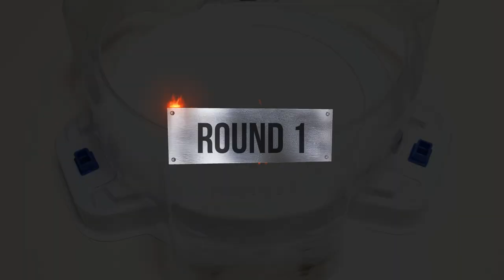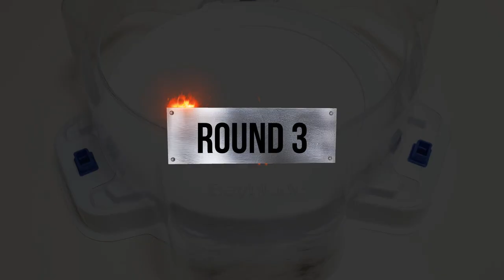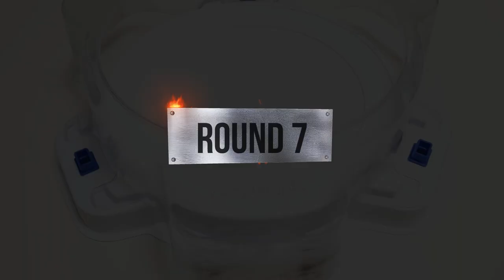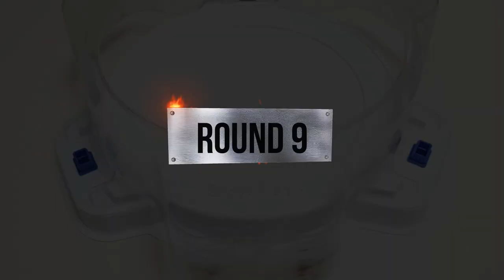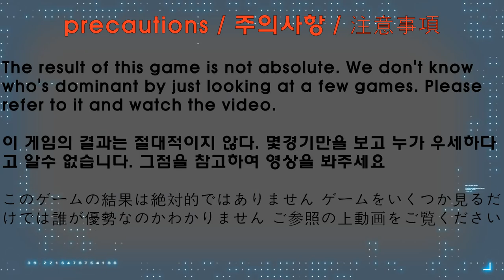Random Booster Vol.29 【Chain Kerbeus VS Astral Spriggan 】 10 Round Beyblade burst BU 베이블레이드버스트BU